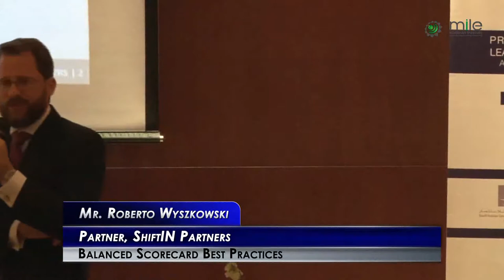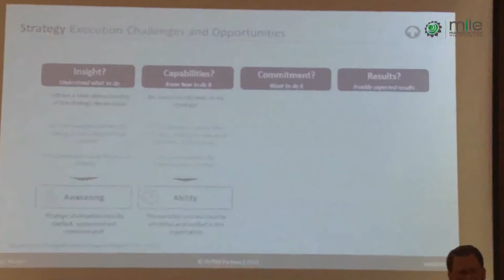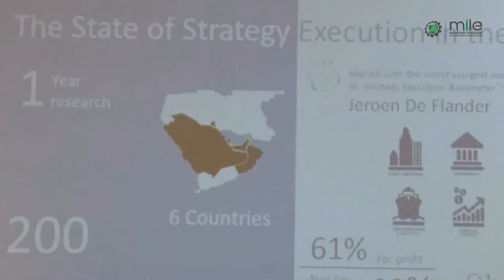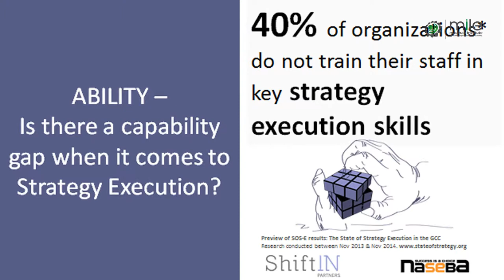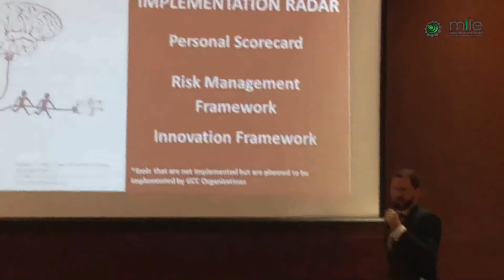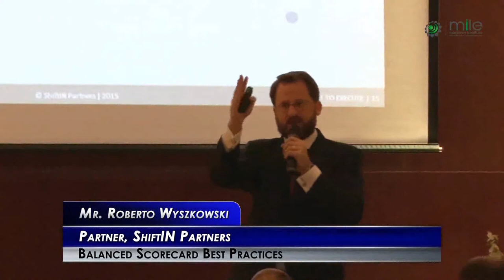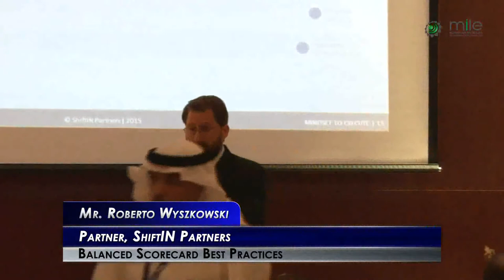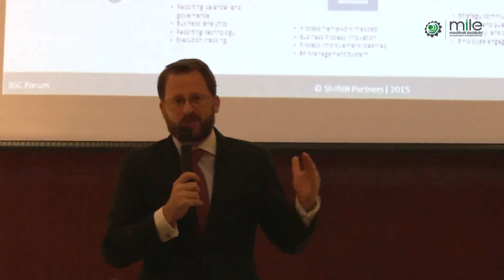Balanced Scorecard Best Practices | Strategy & Innovation from withIN | Robert Wyszkowski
Roberto is an experienced practitioner and lead trainer in the field of Strategy Execution, Strategic Planning and Performance Management. Over the last 15 years, Roberto has trained and coached hundreds of managers in both for profit and non for profit organizations.

In this video, Roberto Wyszkowski delivers a lecture on the Balanced Scorecard Best Practices during the "Meet the Business Leaders" Conference held in Madinah, in collaboration with Human Resources Development Fund (HRDF) on 30th April, 2015.

In his lecture, Mr. Wyszkowski talks about opportunities and challenges related to strategy execution in an organization. He also explains a 4As model which helped his own organization, the ShiftIN to successfully execute the strategy while overcoming the challenges and making most of the opportunities.

The 4As in this model are:

Awakening: Understand reasons for a change, define the change and a plan to achieve it.

Ability: Create the capacity and structure to manage the change.

Accountability: Manage the commitment of the different organizational layers contributing to Strategic Objectives and Goals

Achievement: Mastering the delivery closes the gap between planning and the expected outcomes

Finally, Mr. Wyszkowski also highlights some of the most important tools to create and execute an effective strategy for your organization. Some of these tools include:

• Strategic Plan
• Balanced Scorecard
• Personal Scorecard